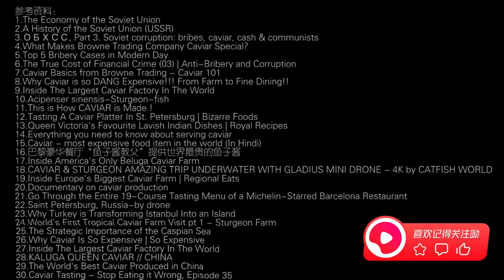一瓶鱼子酱引发的集体贪污案，“欧洲茅台”为什么会被拉下神坛？| 世间放映厅